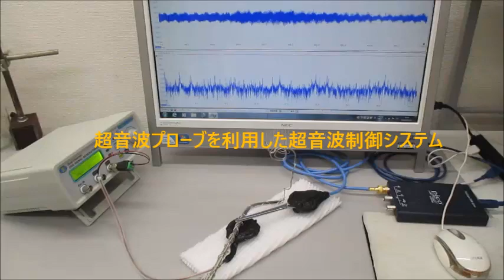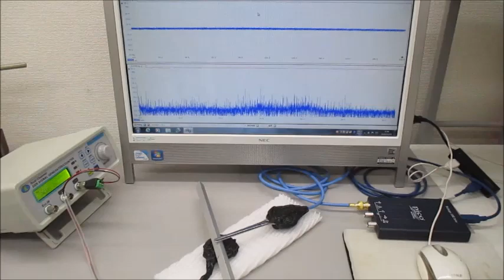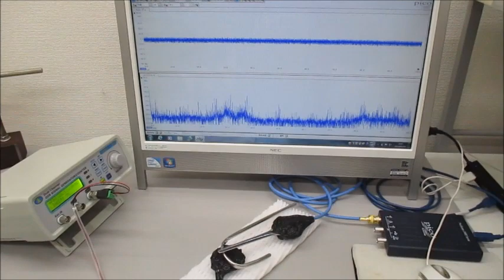超音波プローブ（発振型、測定型、共振型、非線形型）実験